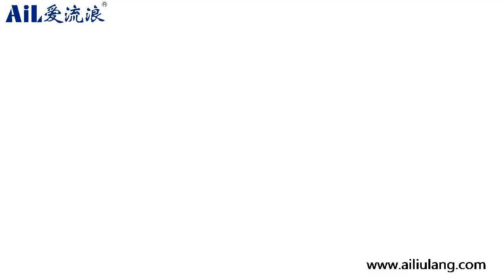LC 340 Car Mounted Universal Cell Phone Stand Metal Phone Holder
Hi everyone,

I hope all of you are safe and healthy.

It's Angela here and welcomes to follow my videos.

Hope you're all having a good time at home.

Sincerely,
Angela